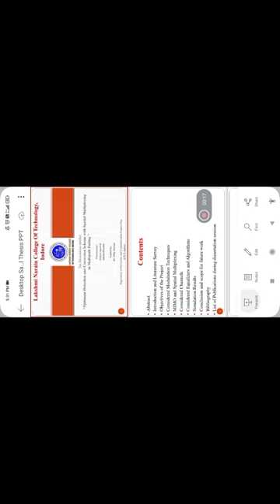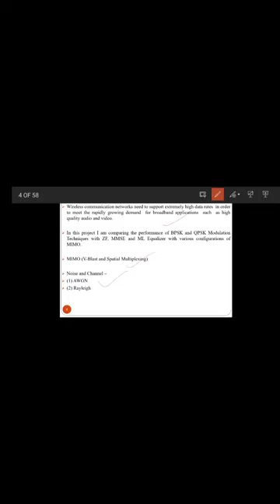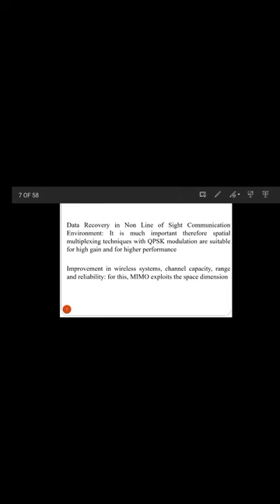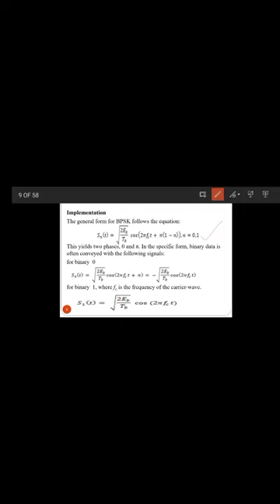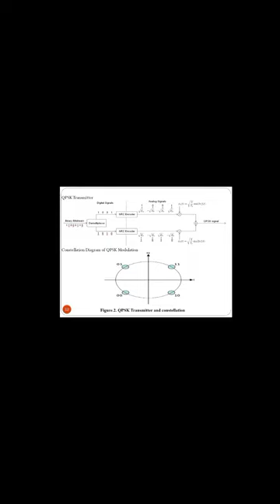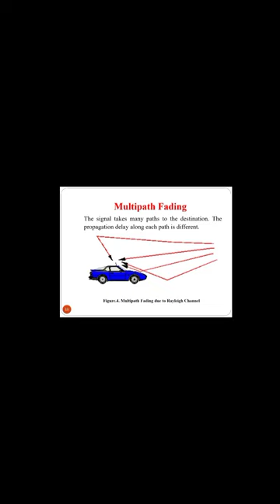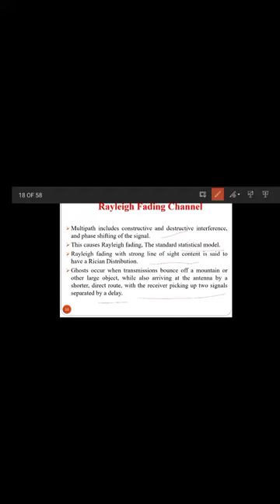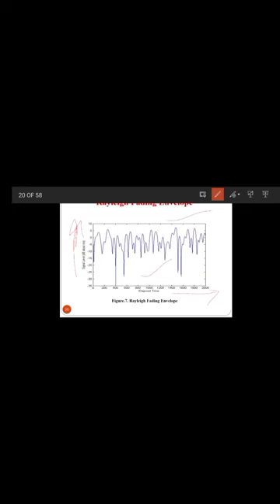My M.Tech Thesis PPT Part 1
M.Tech Thesis on MIMO (Multiple Input Multiple Output)

thesis (plural: theses), or dissertation[note 1] (abbreviated diss.),[2] is a document submitted in support of candidature for an academic degree or professional qualification presenting the author's research and findings.[3] In some contexts, the word thesis or a cognate is used for part of a bachelor's or master's course, while dissertation is normally applied to a doctorate. This is the typical arrangement in American English.